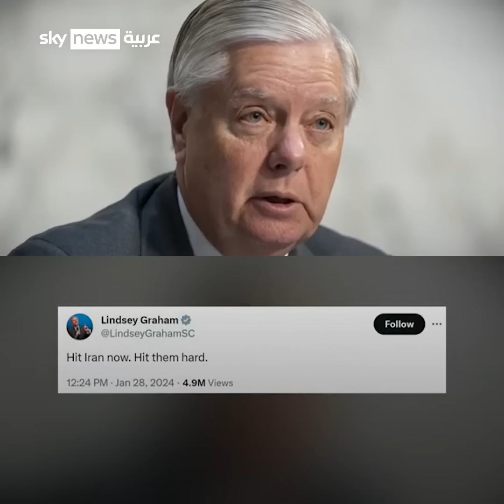رئيس حكيم أم محكوم؟ .. بايدن لا يستطيع الحرب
هذا العجوز الذي يلامس عامه الثاني والثمانين، يشكل حيرة في توصيف سياسته بين من يرى فيه حاكما حكيما وبين من يراه حاكما محكوما وعجوزا عاجزا عن شن الحرب